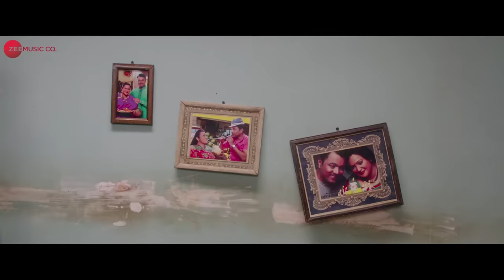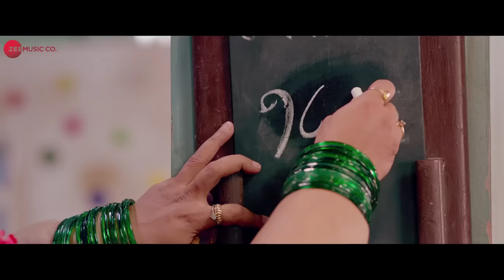Hil Hil Pori | Maaza Agadbam | Trupti Bhoir & Subodh Bhave | Tarannum Malik & T Satiish Chakravarthy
Singers: Tarannum Malik & T Satiish Chakravarthy
Lyrics: Mandar Cholkar
Arranger/Programmer: T Satiish Chakravarthy

Cast: Trupti Bhoir & Subodh Bhave
Production House: Trupti Bhoir Filmss & Pen Studios
Producers: Jayantilal Gada, Trupti Bhoir, T Satiish Chakravarthy, Dhaval Jayantilal Gada & Akshay Jayantilal Gada
Director: Trupti Bhoir

Set Hil Hil Pori as your caller tune - SMS MAGBM3 To 57575